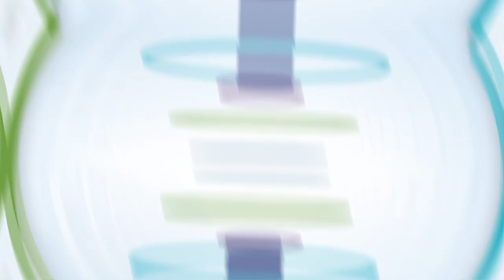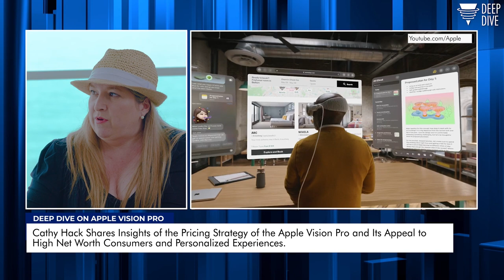Did Apple Vision Pro Kill the Metaverse? w/ Cathy Hackl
Bob Cooney sits down with metaverse and immersive technology expert Cathy Hackl to discuss how Apple's entry into the XR market might impact the metaverse. They discuss Apple's bullishness on augmented reality and AR glasses. Adopting the word "Vision" suggests a potential long-term move into the eyewear market. They also review the EyeSight feature, where others can see a projection of users' eyes on the outside of the headset.

Cathy calls out the spatial video and photos as potentially underappreciated features of the Apple Vision Pro. Storing future memories, reliving them, and the impact on the fashion industry could be massive.

They also discuss that despite Apple not really talking about AI much in the keynote, artificial intelligence underpins the whole product and strategy.